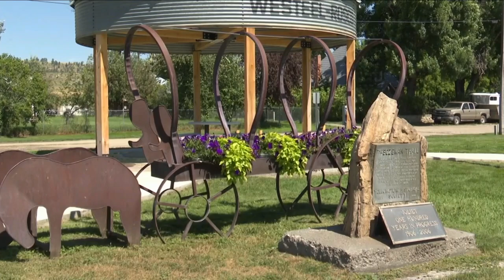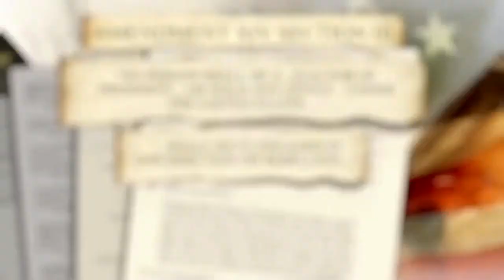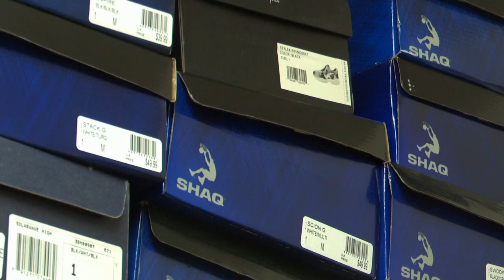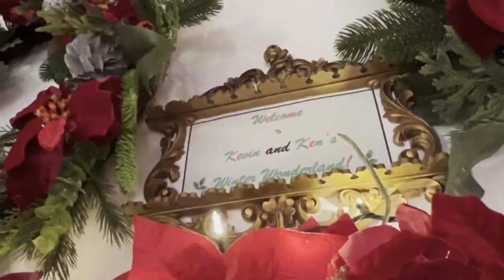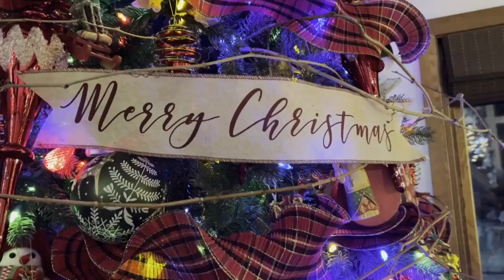MTN 4:30 News with Andrea Lutz 12-20-23